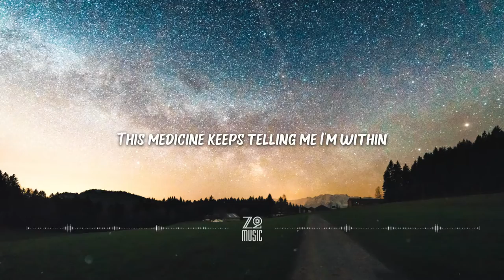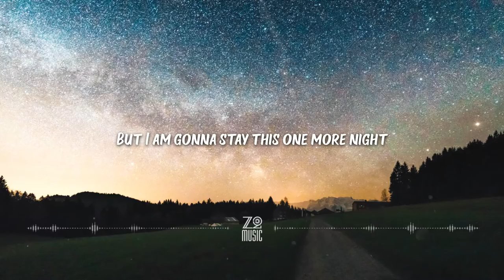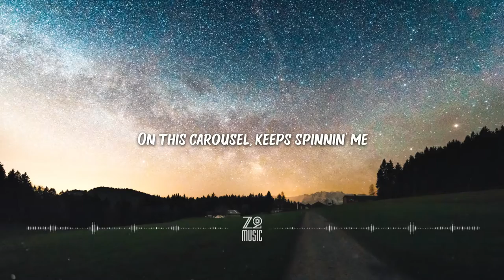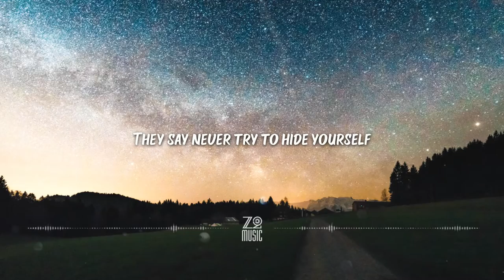Staffan Carlén - Did I Make You Wait [Lyrics / HD] | Featured Indie Music 2021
Lyrics

If I could start the story from the end
Then maybe I could end all this pretending
I'm not too sure of everywhere I've been
This medicine keeps telling me I'm within

Oh Marilyn, where have you been?
I've been looking for a place within
Oh, this carousel is spinnin' me
Yeah, I've been up and down through heaven and hell

California, did I arrive too late?
Did I make you wait?
California, now tell me where you've been
And everything you've seen

If I could make it out of here alive
If I could pack up all my souvenirs
But I am gonna stay this one more night
So I can trick myself like you were here

Oh Marilyn, how have you been?
On this carousel, keeps spinnin' me
Up and down through heaven and hell

They say you should try to find yourself
I got stuck in the valley
They say never try to hide yourself
But I spent all of my money on